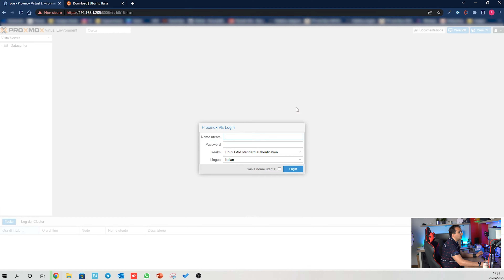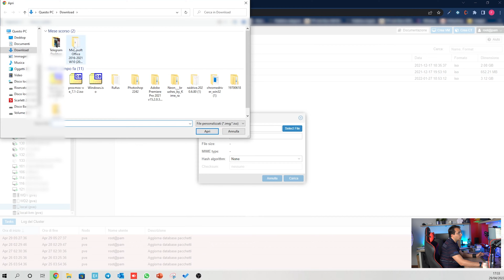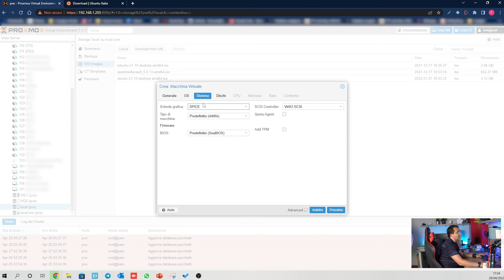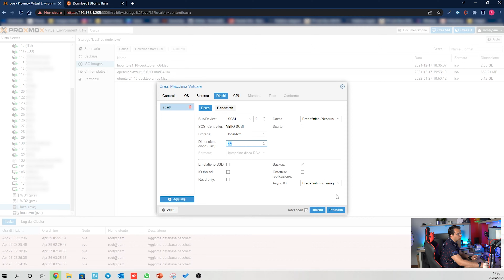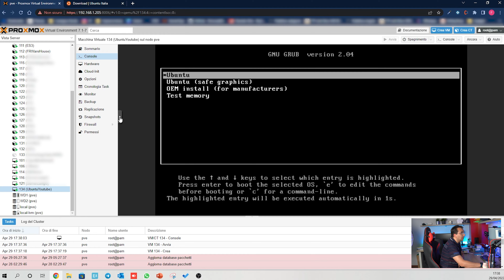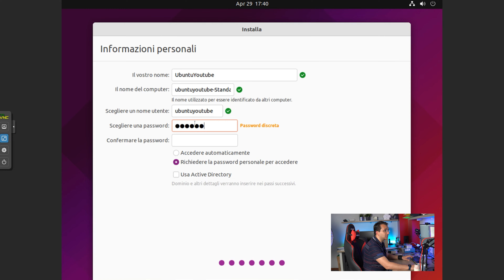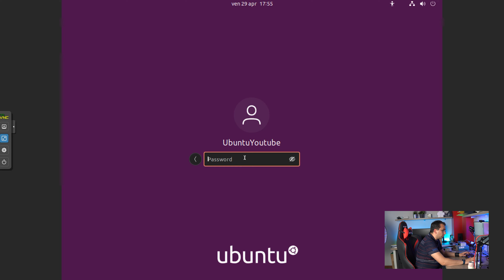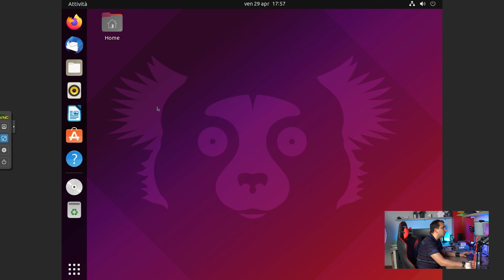Come creare una macchina virtuale su ProxMox Guida completa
Approfondiamo l'argomento ProxMox e virtualizzazione. In questo video ti faccio vedere come creare da zero una macchina virtuale su ProxMox e installarci sopra un sistema operativo. Nella nostra guida installeremo Linux Ubuntu ma puoi metterci sopra qualsiasi sistema vuoi.
ProxMox è davvero una potenza! A te come sembra questo server virtuale?
𝔹𝕆𝕋 𝕊𝕔𝕙𝕖𝕕𝕖 𝕧𝕚𝕕𝕖𝕠:
Il BOT di Alert per schede video (nVidia e Radeon), processori e console (Ps5 e Xbox) più veloce in Europa.
𝕋𝕦𝕥𝕥𝕚 𝕚 𝕟𝕠𝕤𝕥𝕣𝕚 𝕔𝕒𝕟𝕒𝕝𝕚 𝕠𝕗𝕗𝕖𝕣𝕥𝕖:
ℂ𝕠𝕟𝕥𝕒𝕥𝕥𝕒𝕞𝕚:
Ti servono licenze di software? Qui ne trovi alcuni a prezzi vantaggiosi:
𝕃𝕒 𝕞𝕚𝕒 𝕒𝕥𝕥𝕣𝕖𝕫𝕫𝕒𝕥𝕦𝕣𝕒:
📷 FOTOCAMERA - Sony Alpha A6400L - 16-50mm
📷 OBIETTIVO - SIGMA 30mm F1.4
🎙 MICROFONO A CLIP
🎙 MICROFONO FOTOCAMERA
🎚 SCHEDA AUDIO
💡 FARETTI LED Neewer
💡 LUCI riempimento
💡 LAMPADA RGB
Scrivimi le tue domande o semplicemente le tue considerazioni  nei commenti qui sotto! Grazie mille del tuo supporto! Ci vediamo al prossimo video.